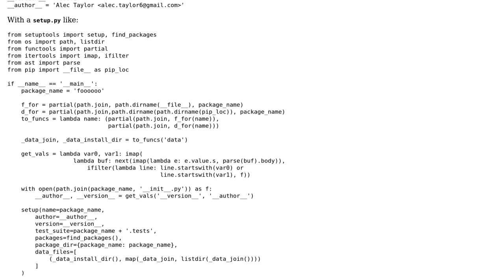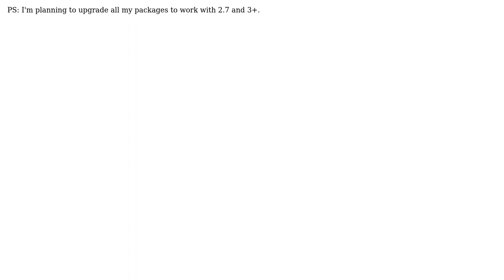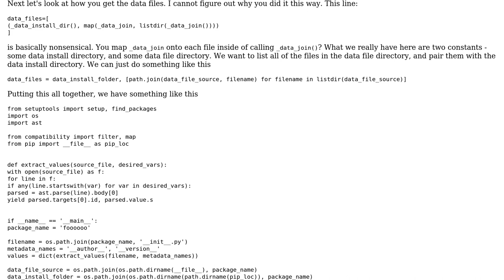Code Review: setup.py with data_files and __author__ parsing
With thanks & praise to God, and with thanks to the many people who have made this project possible! | Content (except music & images) licensed under CC BY-SA | Music | Images & others | With thanks to user Peilonrayz user Dan Oberlam user A T and the Stack Exchange Network Trademarks are property of their respective owners. You are responsible for your own actions.